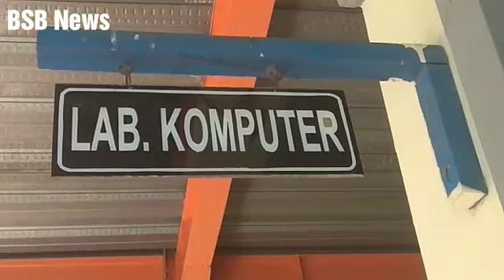TAHUN TAHUN TERAKHIR UJIAN NASIONAL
Terdiri dari 2 unit ruangan lab komputer (SMP dan SMA), tahun ini Seminari BSB siap mengadakan Ujian Nasional Berbasis Komputer.